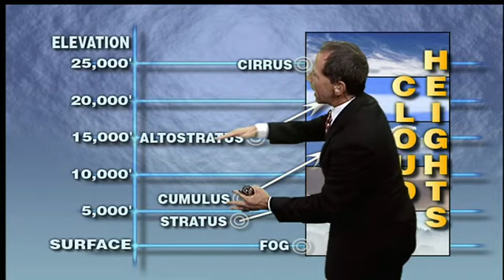Do the clouds disappear at night...and why?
Hunter elementary is our focus school this week and our Weather Whiz Kid Maddy asks today's question.